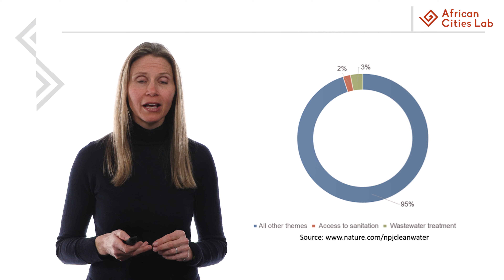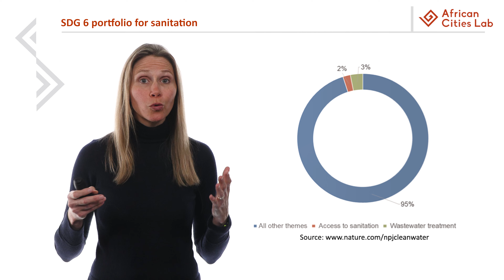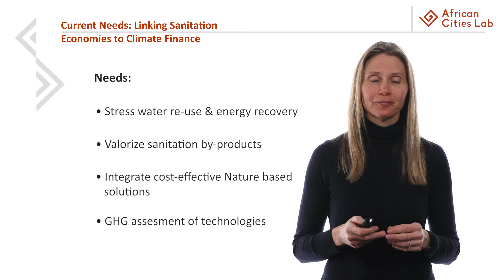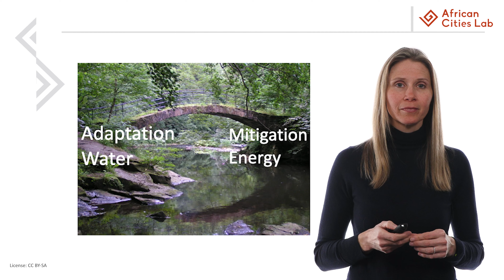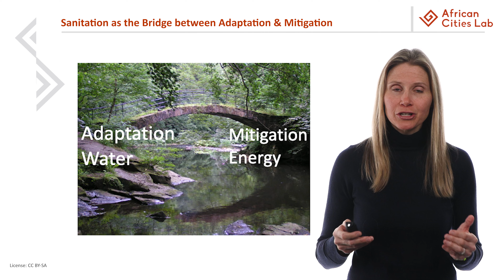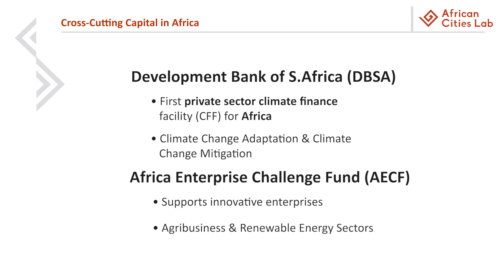Module 7 Video 4